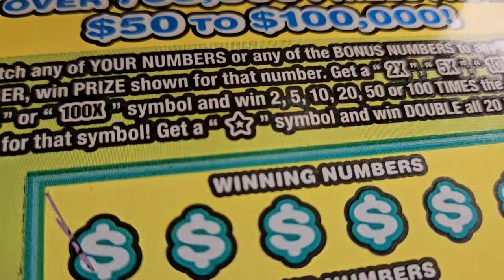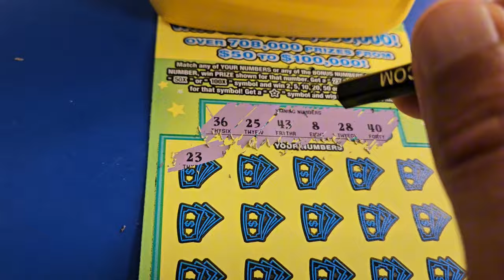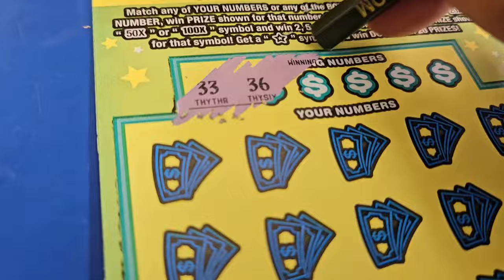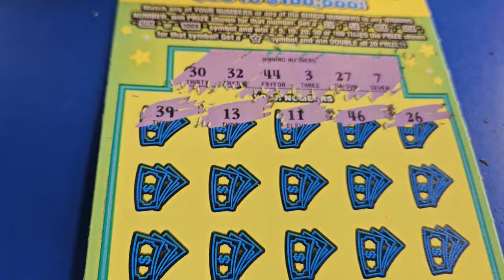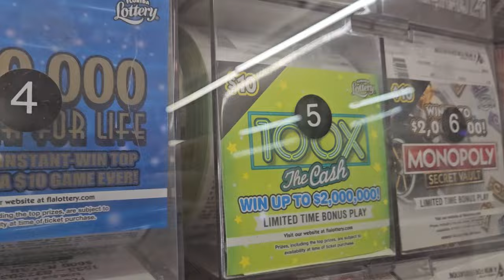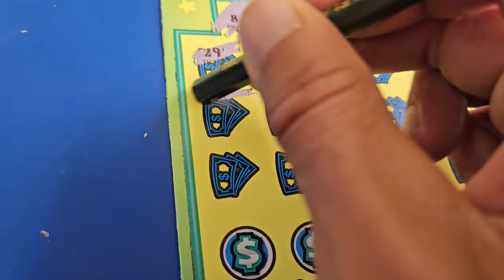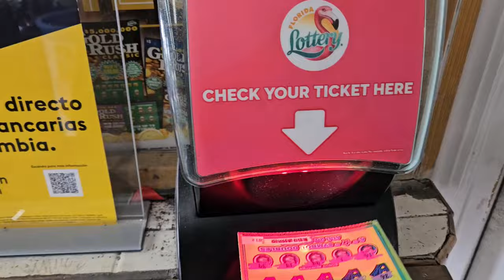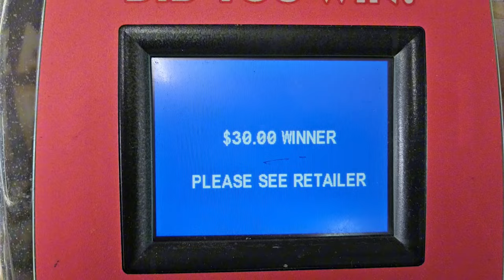LOOK!!! Im Starting to Really Like This Ticket! | Scratch Life🚀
I'm Starting to really like this 100X ticket!